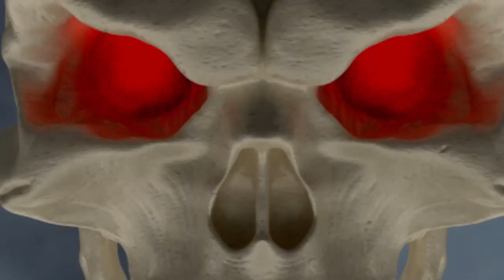La Muerta: Primeval (Chapter 8) Story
🥀 Are you new to Coffin Comics?

GET CONNECTED!